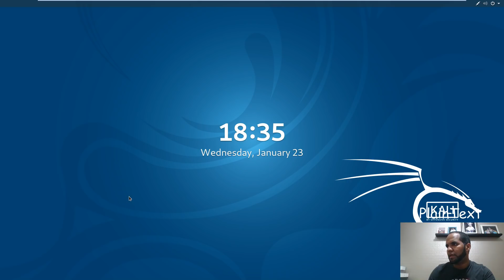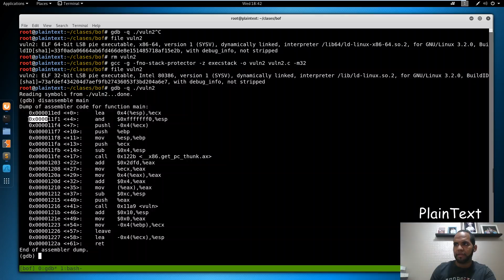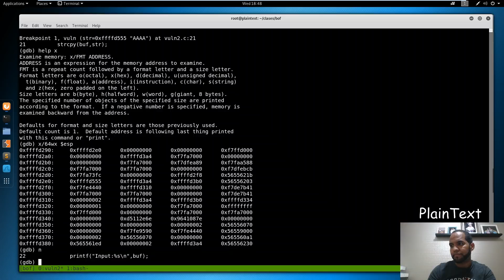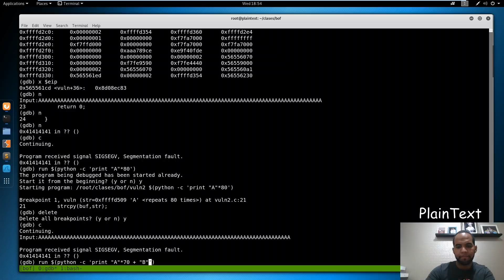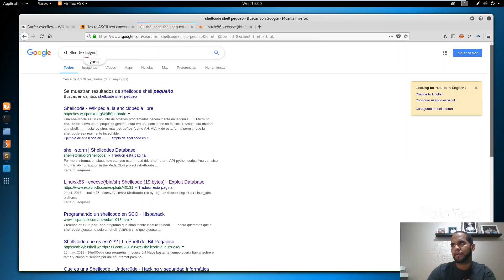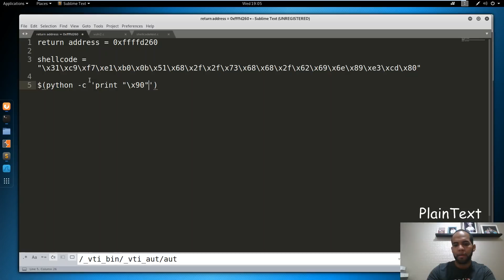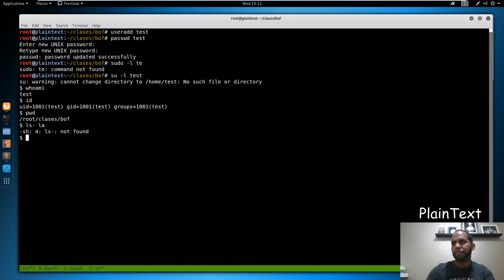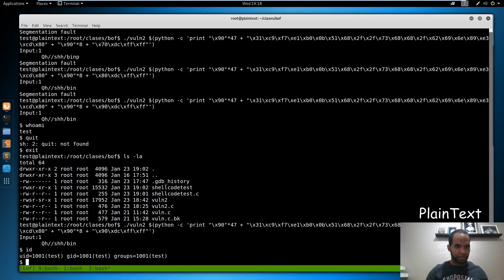Stack Buffer OverFlow - parte 1 (Español)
En esta serie explicaré qué es Buffer OverFlow, cómo afecta la memoria y cómo podemos abusar de esto.

Agregue al código la parte necesaria para que el setuid funcione, de modo que les funcionará a ustedes al momento de ejecutarlo como otro usuario, ganaran acceso root.